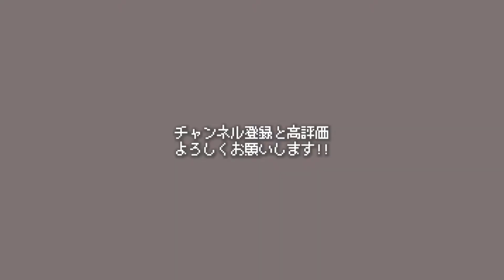こちらが新しい乗り物です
乗り心地は？